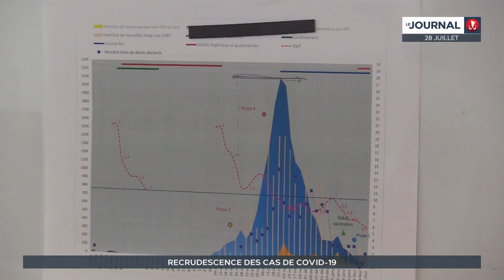"Ce ne sont que des personnes non vaccinées qui aujourd'hui sont entre la vie et la mort"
Le nombre de cas de Covid-19 continue de progresser en Polynésie. Ce sont majoritairement des contaminations au variant Delta, beaucoup plus contagieux que la souche originelle. Les services de santé sont en alerte. Le président du Pays Edouard Fritch, invité sur notre plateau, a rappelé l'importance de la vaccination.